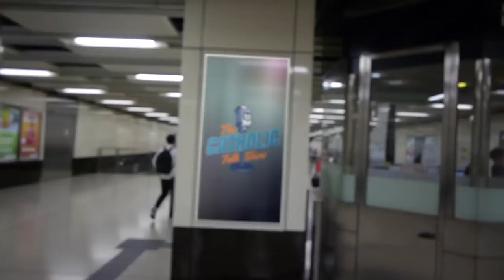From Cocaine To Christ: The Powerful Conversion of John Edwards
In this episode of The Catholic Talk Show, the guys are joined by John Edwards who tells his powerful conversion from a heartbreaking life of cocaine, porn, and lies into a guy in the pews.